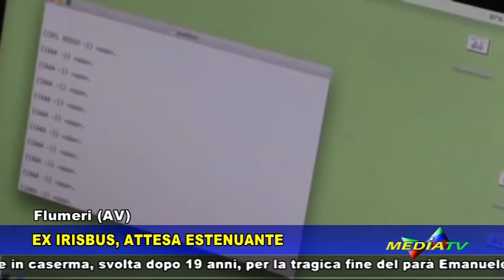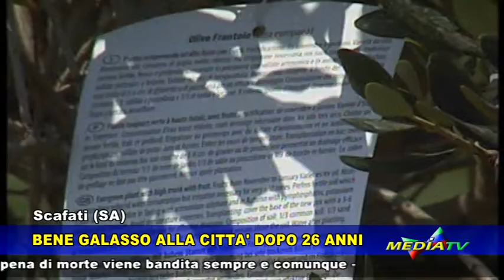Medianews 2 agosto 2018